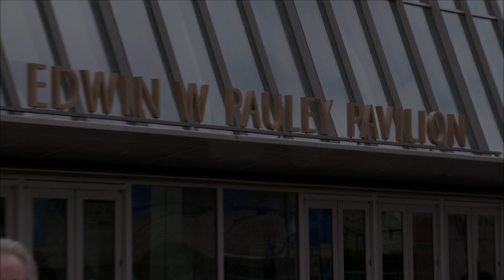Chris Roberts Broadcast Highlights - Basketball - Football - Baseball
Award winning Chris Roberts with samples of his talent at describing basketball, football, and baseball games.